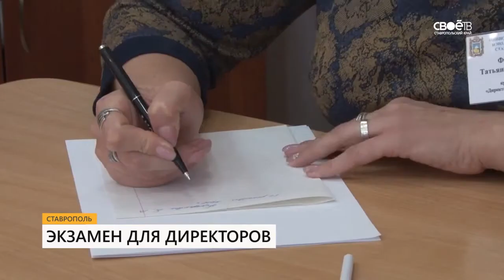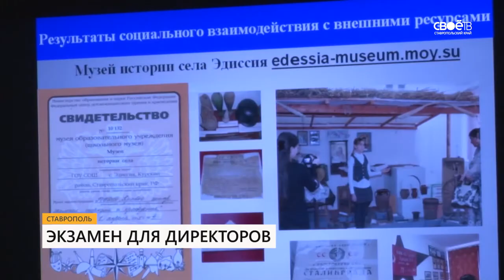Экзамен для директоров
Руководители ставропольских школ сегодня сдавали экзамены. Так в краевом Минобре выбирали директора года. Участники представляли визитки, отвечали на вопросы жюри и даже писали диктант.